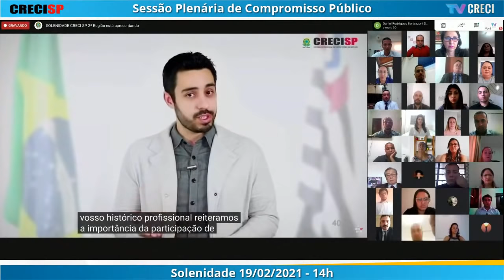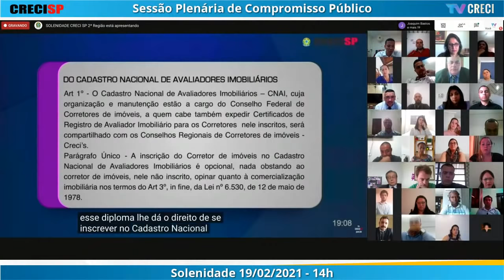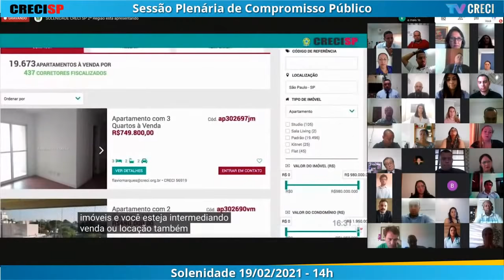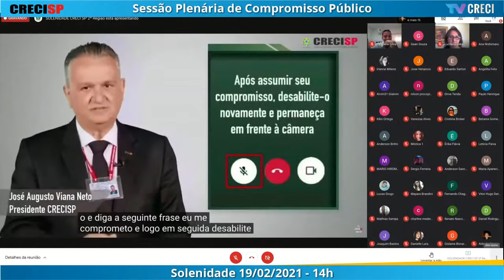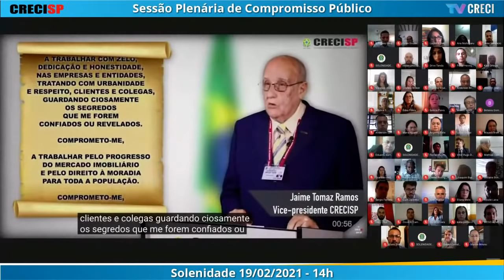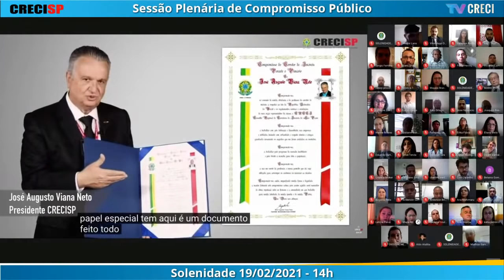19/02/2021 - 14h00 - Plenária de Compromisso